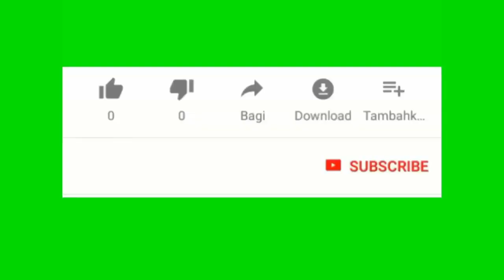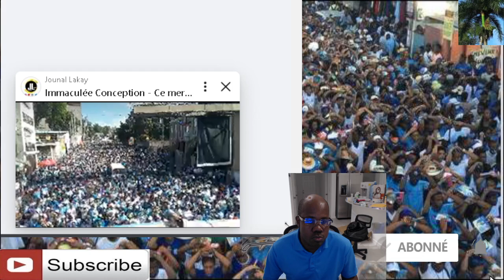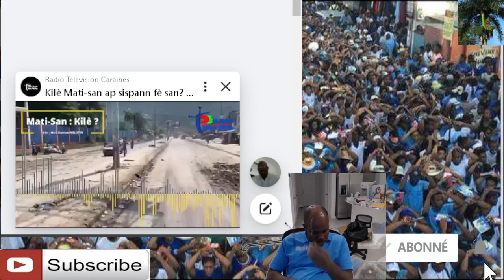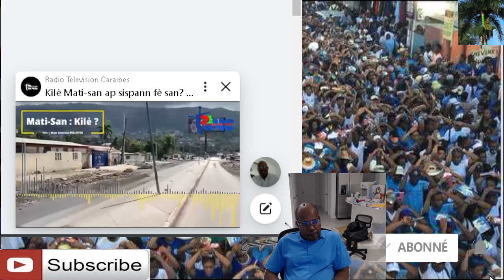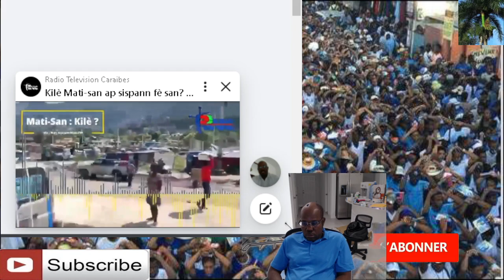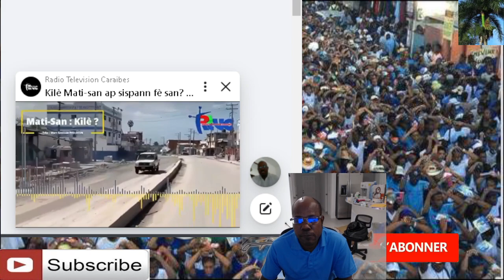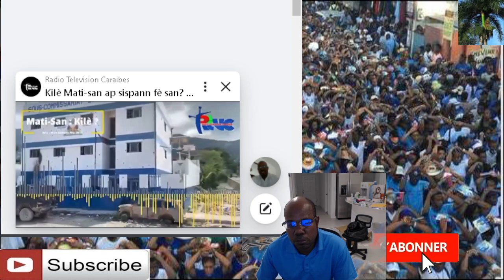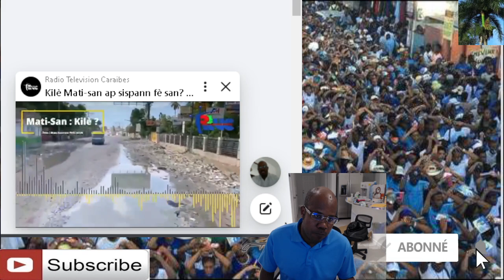Plizyè milye katolik pran lari pou al Mande vierge Marie sekou